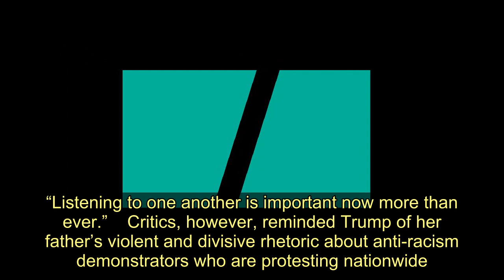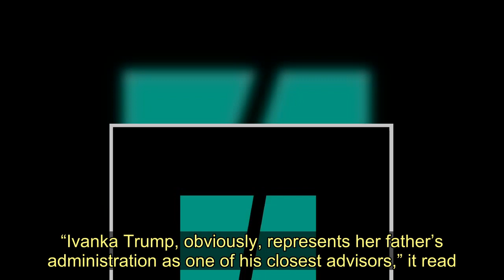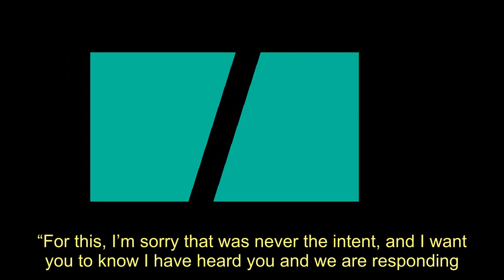Ivanka Trump Gets Blunt Reminder Of Her Own Complicity After ‘Free Speech’ Call - Today News